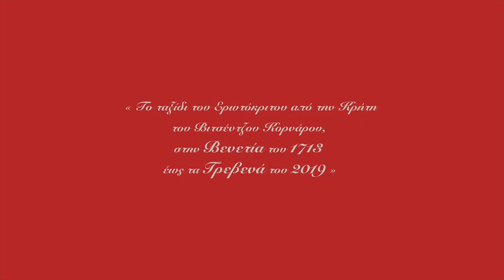ΕΡΩΤΟΚΡΙΤΟΣ στα Γρεβενά 1713 - 2019 [Η επίσημη τοποθέτηση του ιστορικού αντιτύπου του βιβλίου]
«Το ταξίδι του Ερωτόκριτου: Κρήτη - Βενετία - Γρεβενά»

ΠΡΟΓΡΑΜΜΑ ΔΙΗΜΕΡΟΥ

1η ημέρα Παρασκευή, 22 Νοεμβρίου 2019

Την εκδήλωση παρουσιάζει ο Αλέξης Κωστάλας

14:00  Άγημα Κρητών Βρακοφόρων μεταφοράς «Ερωτόκριτου» από την Κεντρική Πλατεία Γρεβενών στο χώρο της εκδήλωσης (Κέντρο Πολιτισμού Γρεβενών)

19:00 Έναρξη της εκδήλωσης  «Ιστορικό της δωρεάς – πρόσκτησης του Ερωτόκριτου»

19:10 Απαγγελία στίχων του Ερωτόκριτου – Δηπεθέ Κοζάνης

19:20 Μελοποιημένος  «Ερωτόκριτος»

19:30 Χαιρετισμοί:
Περιφερειάρχης Δυτικής Μακεδονίας
Αντιπεριφερειάρχης Γρεβενών
Δήμαρχος Γρεβενών
Βουλευτής Γρεβενών
Περιφερειάρχης Κρήτης
Δήμαρχος Σητείας
Δήμαρχος Κισσάμου
Δήμαρχος Πλατανιάς
Δήμαρχος Αρχάνων- Αστερουσίων
Έφορος Αρχαιοτήτων Γρεβενών
Προϊσταμένη Γ.Α.Κ. Γρεβενών
Πρόεδρος Σωματείου Κρητών Κοζάνης “Η Μεγαλόνησος”

Μετά από διάλλειμα 15 λεπτών ακολουθούν:

Απαγγελία Δηπεθε Κοζάνης
Μελοποιημένος Ερωτόκριτος.
Τασούλα Μαρκομιχελάκη,καθηγήτρια Φιλολογίας ΑΠΘ ομιλήτρια για τον Ερωτόκριτο
Απαγγελία Δηπεθε Κοζάνης
Ναταλία Δεληγιαννάκη, καθηγήτρια  Φιλολογίας, ομιλήτρια για τον Ερωτόκριτο
Απαγγελία Δηπεθε Κοζάνης
Μελοποιημένος Ερωτόκριτος
Παραδοσιακοί χοροί από το Σωματείο Κρητών Κοζάνης “Η Μεγαλόνησος”.

2η ημέρα Σάββατο, 23 Νοεμβρίου 2019

19:30  Συναυλία

          Τραγούδι:
          Γιώργος Στρατάκης, Νίκος Στρατάκης,
          Αργύρης Λούλατζης, Μιχάλης Καραλιόλιος
          Μουσικοί:
          Δημήτρης Ματζαράκης, Αλέκος Χατζάκης,
          Μανώλης Στρατάκης, Γιώργος Σαλούστρος

          Γενική Είσοδος 5,00 €
          Yποστήριξη:
          Συλλόγου Γρεβενιωτών Μουσικών
          Δημόσια Κεντρική Βιβλιοθήκη Γρεβενών

Ο Διευθυντής,
Σίμος Ζαγκανίκας

Εκδηλώσεις για τον Ερωτόκριτο από τα Γ.Α.Κ. Γρεβενών στην Α'θμια και Β'θμια εκπαίδευσης. Από 1η Νοεμβρίου – 22 Νοεμβρίου